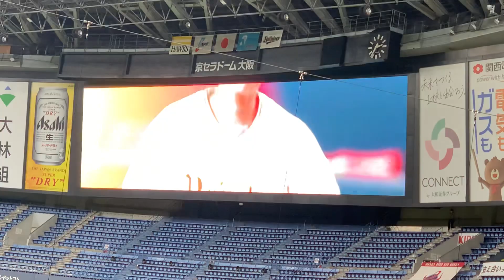【登場曲】福田周平 バリバリ最強No. 1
2021/08/29（日）オリックス・バファローズ　vs 福岡ソフトバンクホークス

バリバリ最強No. 1
Feel So Bad